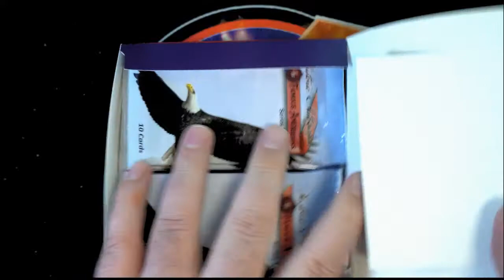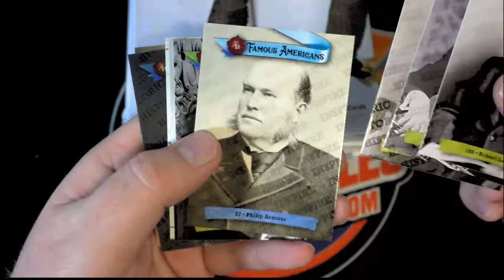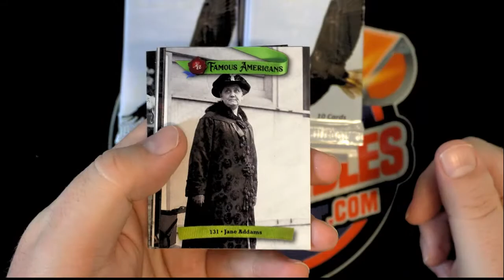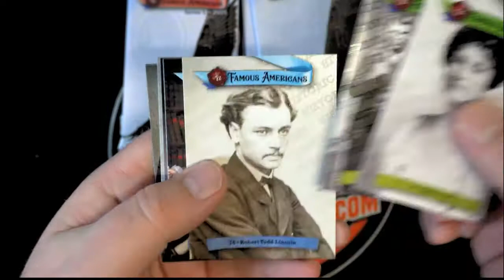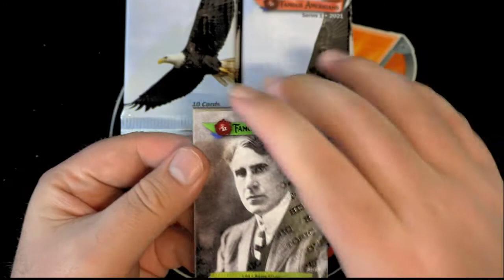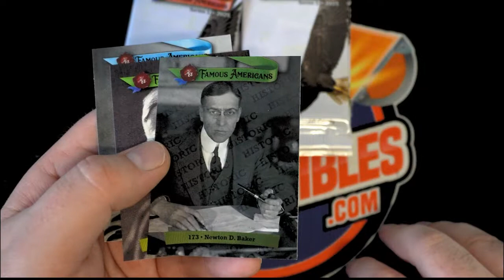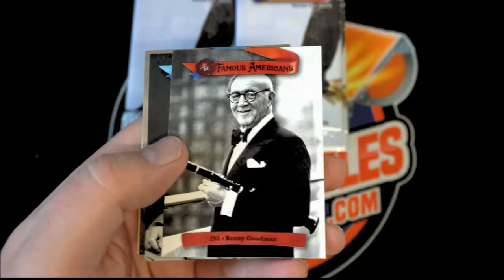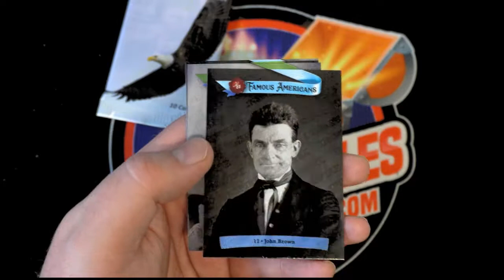2021 Historic Autographs Famous Americans Hobby Box ID 21FAMOUSHOBBY108 FOR JOE R